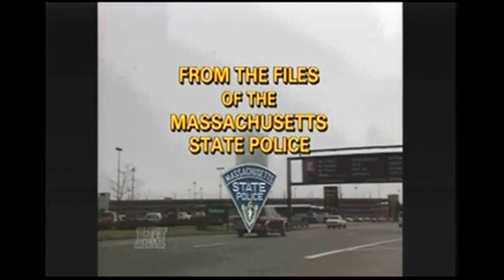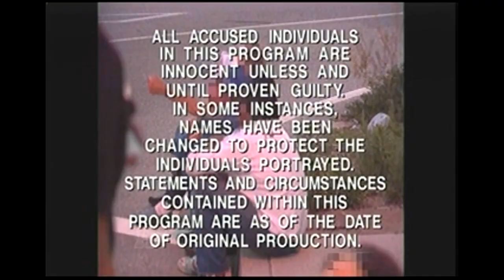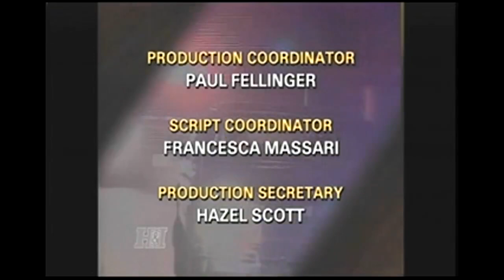Real Stories of The Highway Patrol-- Season 1 Episode 56--Drinking and Sinking (Partial)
This episode is missing the first few minutes of broadcast due to waking up late and has possible picture glitch due to cable signal

Season 1 Timeline:
Monday, December 7th, 1992---Friday, July 16th, 1993

Episode 56
Original Airdate: Monday, May 24th, 1993

Recorded on March 2nd 2016

Contains Dashcam Footage

Segments:

1. DWI Red Pickup (Texas)

2. Car Troubles (Denver, Colorado)

3. Freeway Fire (Los Angeles, California)

Re-Enactment:

1. Massachusetts Sky Cap (Boston, Massachusetts) (Sunday, October 27th, 1991)

Safety Tip:
The Dangers of Drunk Driving.

Intro Intermission and Ending theme: I'm looking out 4 U---Belize

Note: this particular episode was originally aired in 1993 at some point in time after the first season and the show's run, because the episode was repeated in 1994 the graphics were changed and everything was given a make over including the soundtrack. To make a long story short this episode had originally its first introduction with the blue story book end nighttime style City skyline graphics with the text being in yellow and white and the font and yellow looking like the M.A.S.H. logo.

ADVISORY: HATE COMMENTS AND COMMENTS DEPICTING SEXUAL DIALOGUE OR THE DISRESPECT OF LAW ENFORCEMENT AUTHORITY GOVERNMENT MEDICAL HEALTHCARE AND PEOPLE BASED ON RACE GENDER DISABILITY MINORITY AND ANY ELSE ARE UNACCEPTABLE AND WILL BE WITHOUT HESITATION FLAGGED AS SPAM AND REMOVED!!!

Enjoy the Nostalgia!!

Created by Mark Massari Gary Gannaway and Wayne Lepoff